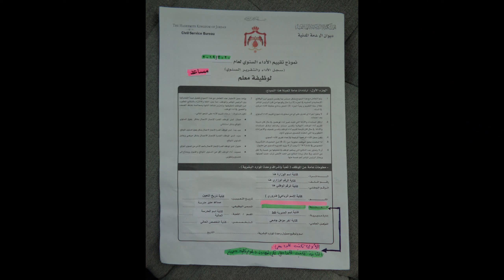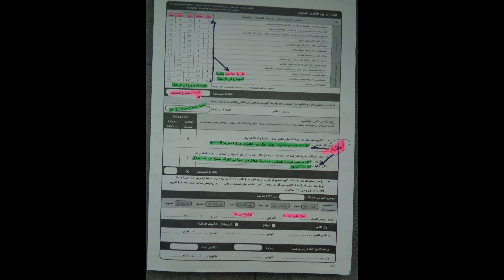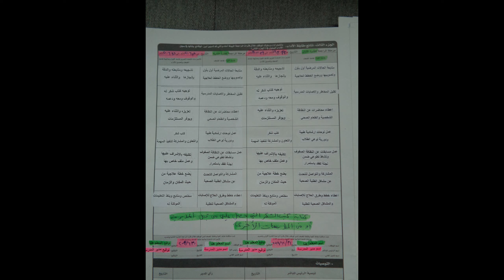التقارير السنوية معبأة ومطبوعة حسب بطاقة الوصف الوظيفي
نماذج مطبوعة وجاهزة عن
التقارير السنوية لكل من
مدير المدرسة
مساعد مدير المدرسة
المعلم الأساسي والثانوي
امين المكتبة
المرشد
السكرتير او الكاتب أو أمين اللوازم
فني الحاسوب وفني مختبر العلوم
المحاسب
الممرض